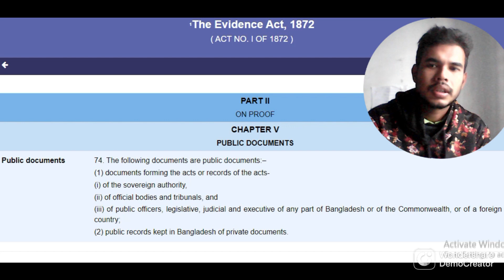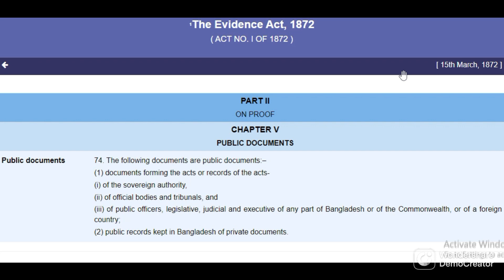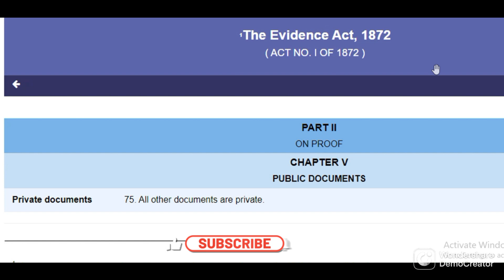public and private document , sec 74,75 evidence Act 1872, bangla lecture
what a document is & how to prove contents of document[sec 3,61,64,65 Evidence Act 1872 ]in bangla=
sec 3 the Evidence Act ,1872. Fact , fact in issue , relevant fact , court , proved , disproved , সাক্ষ্য আইন ,১৮৭২ ধারা ৩ =